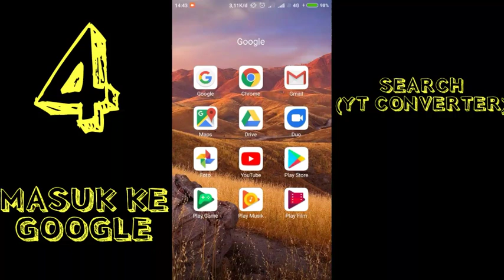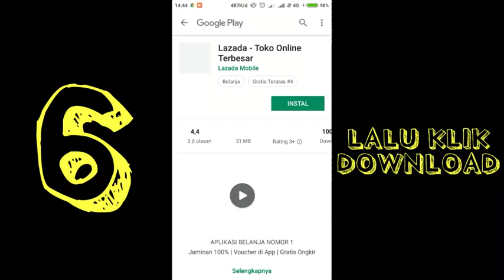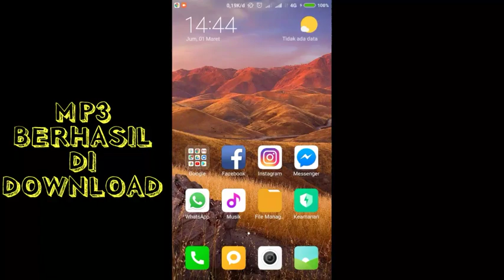CARA DOWNLOAD LAGU DARI YOUTUBE 100% BERHASIL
Buat kalian yang males spin CD Album dari Artist/Band kesukaan kalian, atau pas lagi di perjalanan pengen dengerin musik dan gak memungkinkan play audio CD, dan gak mungkin play music videos di YouTube karena boros kuota. Kalian bisa ikutin cara ini, dan save mp3 lagu-lagu favorit kalian.
DAN JANGAN LUPA TETEP SUPPORT KARAYA ARTIST/BAND/MUSISI FAVORIT KALIAN DENGAN MEMBELI KARYA FISIK MAUPUN DIGITAL.